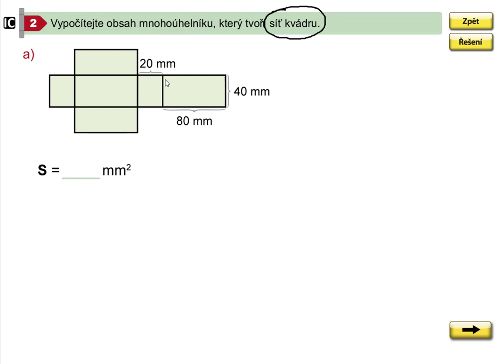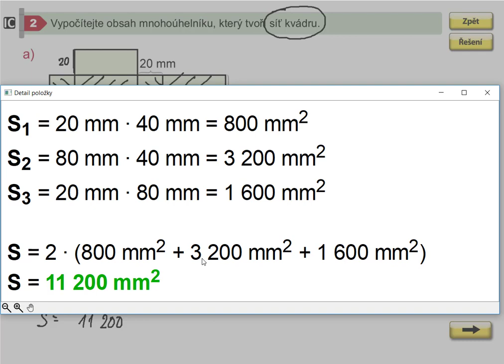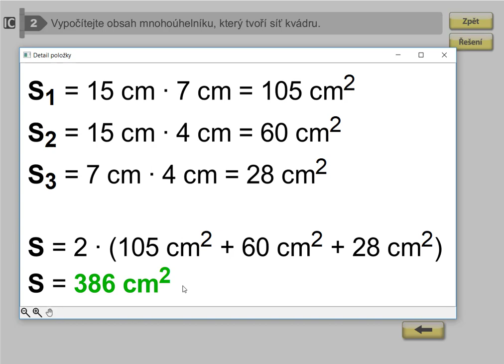Obsah mnohoúhelníku (obsah sítě kvádru), Geometrie pro 5.roč., str. 52, cv. 2